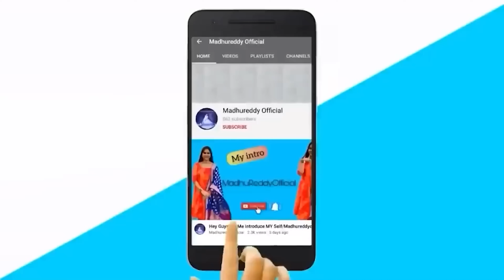My Latest Designer Blouses Collections 😘